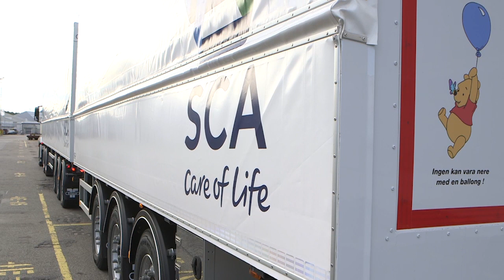ExTe TU (general freight trailer installation)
A pneumatic tensioner with automatic and unlimited post-tensioning that maintains the necessary tension even after the load has settled.
Tractive force of up to 1,000 kg. Designed to secure all types of cargo for transportation whether it be timber or any other type of cargo.